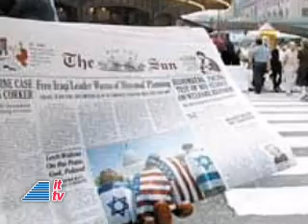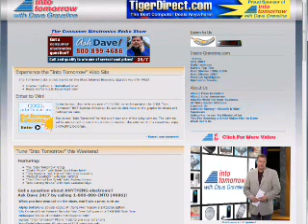08-24 ITTV Update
Find out how you can program your finger to open the front door of your home or doors at your business. Join Rob and a special guest to learn more about biometric door locks. Travel back in tech history with Chris Graveline and learn about 'wireless' with Andrea Briceno. Also, there's only 1 week left to enter our Hot Summer Giveaway!